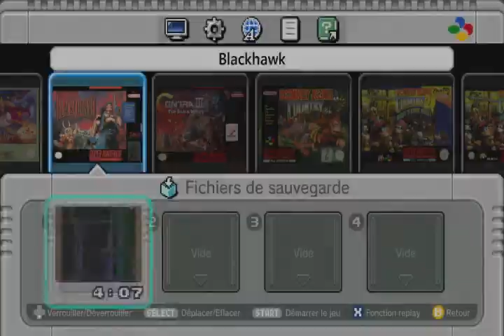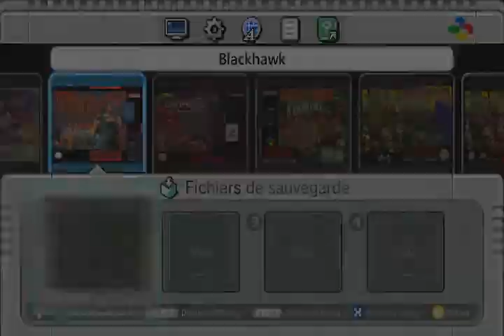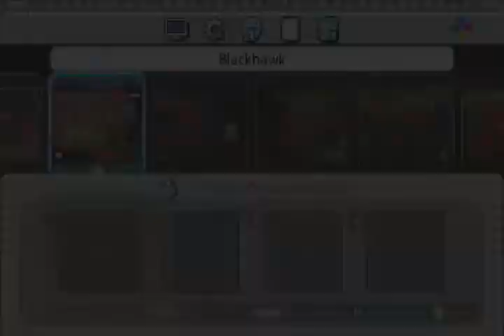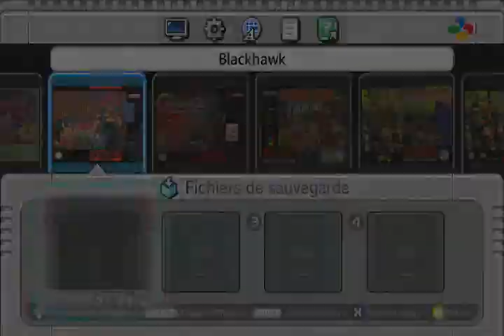balckthorne SNES mini - Retro - Episode 4